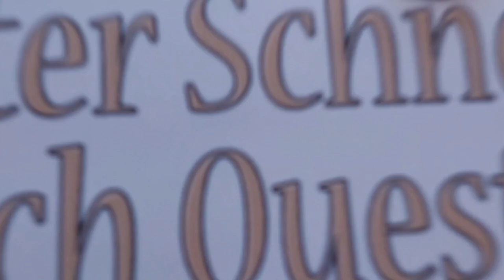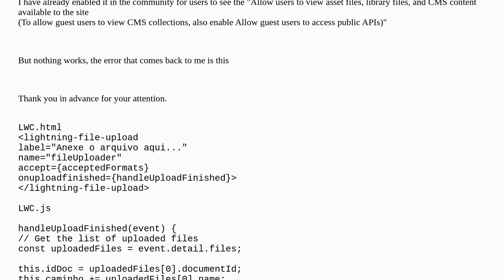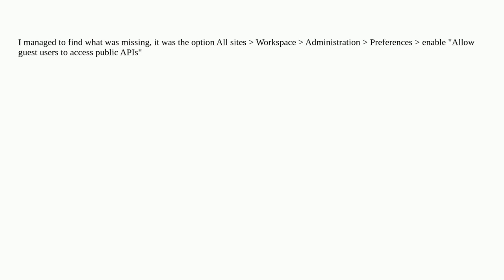Salesforce: Use lightning-file-upload in LWR with Guest user profile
Use lightning-file-upload in LWR with Guest user profile

A special thanks goes out to the community

  lwr lightning-file-upload lightning-web-components